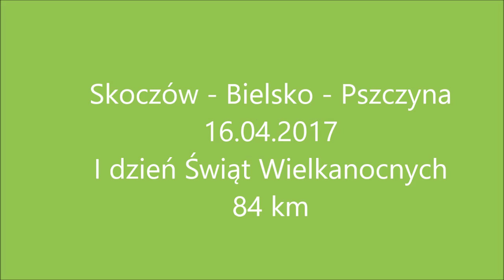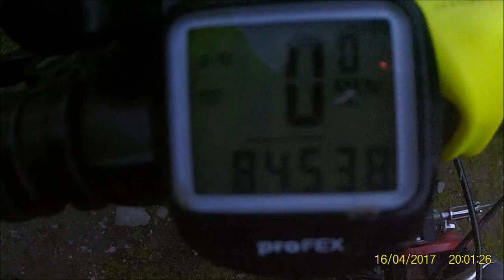Skoczów Bielsko Pszczyna 16 04 2017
Wyprawa rowerowa w I dzień świąt wielkanocnych czyli 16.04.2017. Przejechany dystans to 84 km.